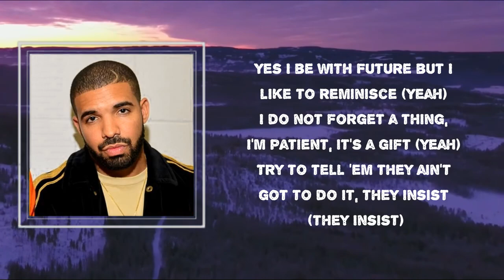Drake - Mob Ties (Lyrics) 🎵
Songs : Mob Ties by Drake
Album: Scorpion

Mob Ties Lyrics:

 Ayy, sick of these niggas (Sick)
Sick of these niggas (Sick, sick)
Hire some help (Help), get rid of these niggas (Skrr)
Sick of this shit, move to the Ritz
Turned out the bitch (Ayy)
It is what it is, yeah
GLE, 'cause that Lambo movin' fast (Skrr)
S Class, G Class, lotta class (Sss, sss)
In a rocket and that bitch ain't got no tags (Skrr, skrr)
Louis bags in exchange for body bags, yeah

Sick of these niggas (Sick)
Hire some help (Help), get rid of these niggas (Grr)
Fuck what it was, it is what it is (What)
Whatever you did, it is what it is

And I'm so tired (tired)
I fuck with the mob and I got ties (Lotta ties, lotta ties)
Knock you off to pay their tithes (Do doo)

Ayy, sick of these niggas
I'm sick of these niggas
Hire some help, get rid of these niggas
I'm not with the ra-ra
I am a Dada
My bitch in Chanel now
Your bitch in Escada (Sick, sick, sick, sick)

Yeah, and they shook
Please don't let them fool ya, I don't care how they look (Nah)
Heard all of the talkin', now it's quiet, now it's shush (Shh)
Twenty-nine is comin', they on edge when I cook (Cook)
Lead the league in scorin', man, but look at my assists (Shh)
Yes I be with Future but I like to reminisce (Yeah)
I do not forget a thing, I'm patient, it's a gift (yeah)
Try to tell 'em they ain't got to do it, they insist (they insist)
Yeah, I can tell
I just gave 'em two for forty million like Chappelle (Two)
Standin' over coffin with a hammer and a nail (Two)
Heard you hit up so and so, that name don't ring a bell, nah

I'm sick of this shit (Sick, sick)
I'm runnin' a blitz (Ayy)
Whatever you did (Ayy), it is what it is